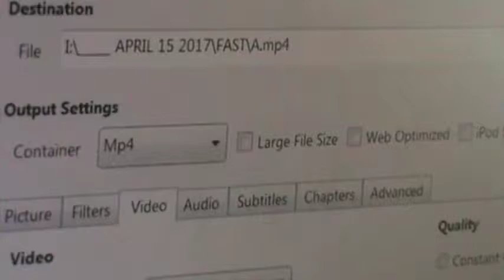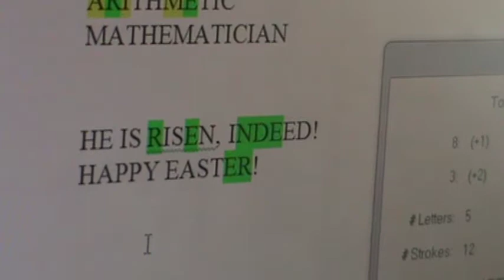M2U05838, HE IS RISEN INDEED, SOLVED! I AM! HAPPY EASTER!